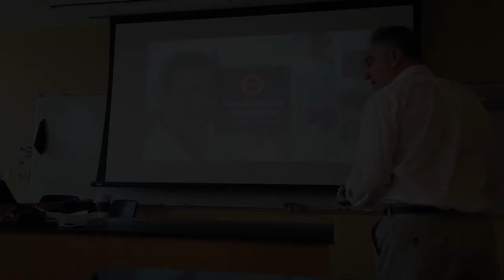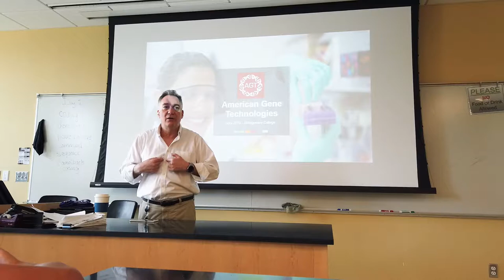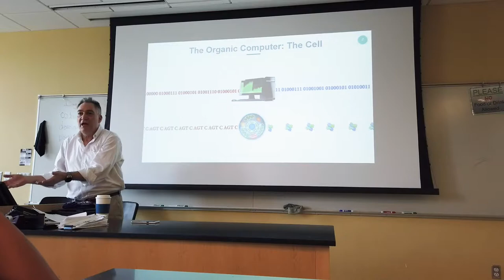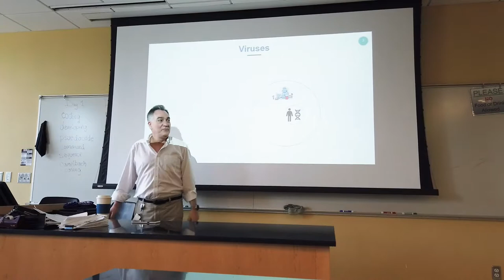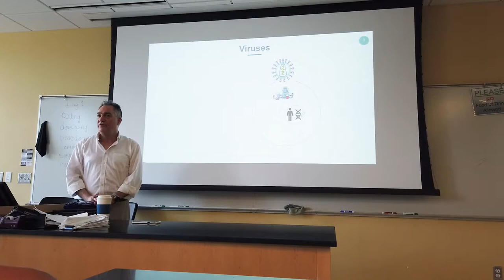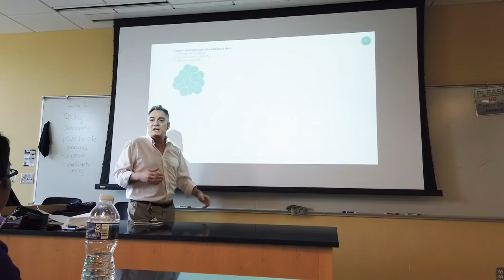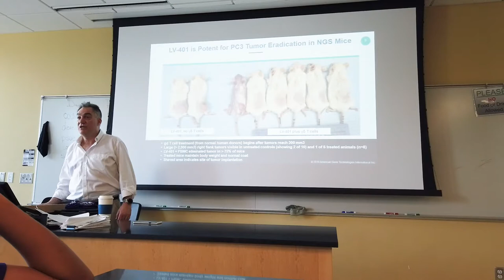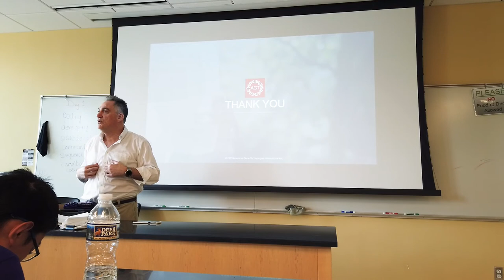Jeff Galvin Speaks At Montgomery Can Code Career Day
Jeff Galvin CEO of American Gene Technologies (AGT) speaks to middle school students at Montgomery Can Code Career Day at the Montgomery College.

ROCKVILLE, MD, May 7, 2019 – Montgomery College, Montgomery County Public Schools (MCPS) and Montgomery County Economic Development Corporation (MCEDC) are working together to bring coding camp opportunities to County middle school students, through a summer program called Montgomery Can Code. This partnership will help students get familiar with the skills they need to pursue careers in the app economy by working in Swift, Apple’s easy-to-learn programming language that empowers anyone to create world-class apps.

The summer camps will take place on Montgomery College’s Rockville and Takoma Park/Silver Spring campuses. The sessions will be taught through the college’s Information Technology Institute (ITI), through instructors trained in Swift. The free, week-long camp sessions will take place from June 24 – August 2, with morning and afternoon sessions available.
Students will learn to code using the interactive Swift Playgrounds for iPad, an app developed by Apple that takes advantage of the Multi-Touch features of iPad allowing students to use real code to learn key programming concepts by solving puzzles. Swift Playground requires no coding knowledge, so it’s perfect for students just starting out.

“IT and Coding are central to the skillsets needed to access the knowledge of economic opportunity,” said Dr. Sanjay Rai, Senior VP of Academic Affairs at Montgomery College. “I’m excited about Swift, a coding language that will engage our young people in a way that wasn’t possible before.” David Petr, MCEDC CEO & President, added, “Coding is essential to a future in technology. We are happy to partner in this unique program which helps develop critical problem-solving skills and early interest in great tech careers.”

Career Pathway Days will be part of the program, providing participating students with opportunities to interact with leading local IT companies to talk about future careers. Contributing partners include WorkSource Montgomery, Montgomery Moving Forward and local business leaders. The summer experience will culminate with a Student Apps Showcase event which will highlight some of the students’ Swift Playgrounds App Design Journals. Students, parents, caregivers, teachers and local partners will be invited to attend the closing event.